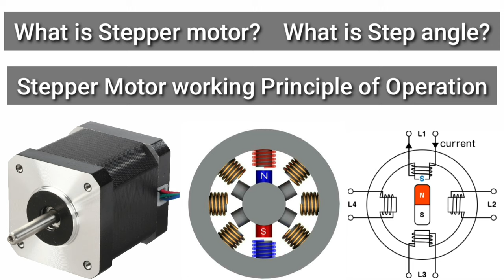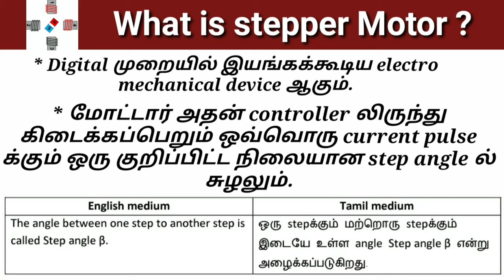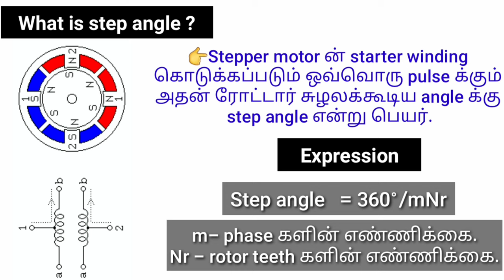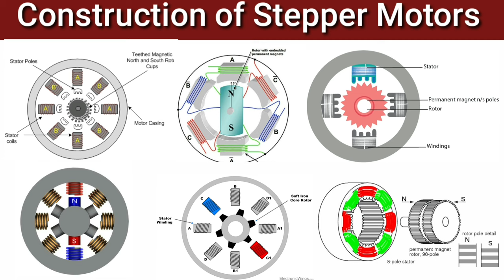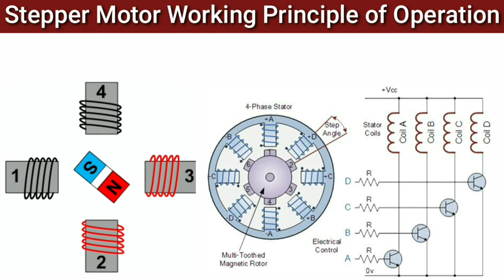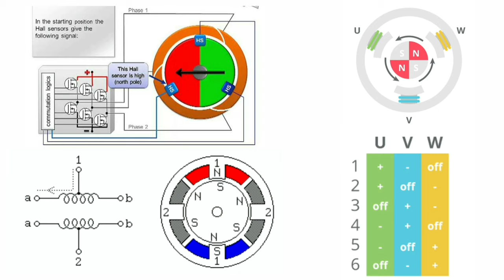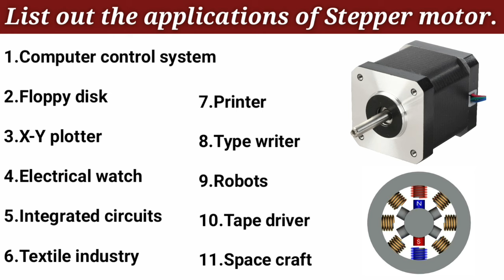Stepper motor in tamil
Types  of  Stepper  Motors: There  is  a  large  variety  of  stepper  motors  which  can  be  divided  into  the  following  three  basic categories  :
(i)  Variable  Reluctance  Stepper  Motor It  has  wound  stator  poles  but  the  rotor  poles  are  made  of  a  ferromagnetic  material.

It  can  be  of  the  single  stack  type    or  multi-stack  type,  which  gives  smaller  step angles.  Direction  of  motor  rotation  is  independent  of  the  polarity  of  the  stator  current.  It  is  called  variable reluctance  motor  because  the  reluctance  of  the  magnetic  circuit  formed  by  the  rotor  and  stator  teeth  varies with  the  angular  position  of  the  rotor.

(ii)  Permanent  Magnet  Stepper  Motor It  also  has  wound  stator  poles  but  its  rotor  poles  are  permanently  magnetized.  It  has  a  cylindrical  rotor.

 Its  direction  of  rotation  depends  on  the  polarity  of  the  stator  current.

 (iii)  Hybrid  Stepper  Motor: It  has  wound  stator  poles  and  permanently-magnetized  rotor  poles.
 It  is best  suited  when  small  step  angles  of  1.8º,  2.5º  etc.  are  required.

As  a  variable  speed  machine,  V  R  motor  is  sometime  designed  as  a switched-reluctance  motor.
Similarly,  PM  stepper  motor  is  also  called  variable  speed  brushless  dc  motor.  The  hybrid  motor  combines the  features  of  VR  stepper  motor  and  PM  stepper  motor.

Its  stator  construction  is  similar  to  the  singlestack  VR  motor  but  the  rotor  is  cylindrical  and  is  composed  of  radially  magnetized  permanent  magnets.   A recent  type  uses  a  disc  rotor  which  is  magnetized  axially  to  give  a  small  stepping  angle  and  low inertia.

Variable  Reluctance  Stepper  Motors:
A  variable-reluctance  motor  is  constructed  from  ferromagnetic  material  with  salient  poles.
The  stator  is  made  from  a  stack  of  steel  laminations  and  has  six  equally-spaced  projecting  poles (or  teeth)  each  wound  with  an  exciting  coil.  The  rotor  which  may  be  solid  or  laminated  has  four projecting  teeth  of  the  same  width  as  the  stator  teeth.  As  seen,  there  are  three  independent  stator  circuits or  phases  A,  B  and  C  and  each  one  can  be  energised  by  a  direct  current  pulse  from  the  drive  circuit  (not shown  in  the  figure).  A  simple  circuit  arrangement  for  supplying  current  to  the  stator  coils  in  proper sequence.    (e).  The  six  stator  coils  are  connected  in  2-coil  groups  to  form  three separate  circuits  called  phases.  Each  phase  has  its  own  independent  switch.  Diametrically  opposite  pairs of  stator  coils  are  connected  in  series  such  that  when  one  tooth  becomes  a  N-pole,  the  other  one  becomes a  S-pole.  Although  shown  as  mechanical  switches  in  (e),  in  actual  practice,  switching  of  phase currents  is  done  with  the  help  of  solid-state  control.  When  there  is  no  current  in  the  stator  coils,  the  rotor is  completely  free  to  rotate.  Energising  one  or  more  stator  coils  causes  the  rotor  to  step  forward  (or backward)  to  a  position  that  forms  a  path  of  least  reluctance  with  the  magnetized  stator  teeth.  The  step angle  of  this  three-phase,  four  rotor  teeth  motor  is  β  =  360/  4  ×  3  =  30º